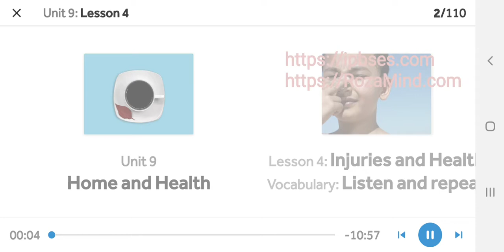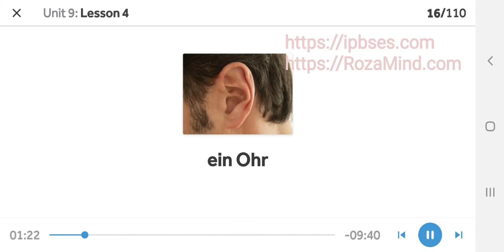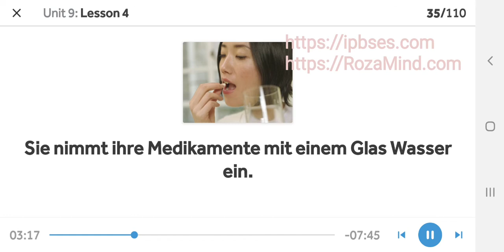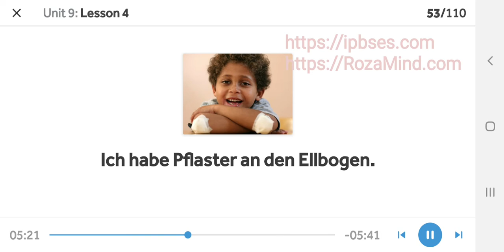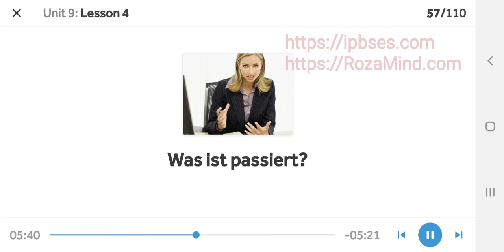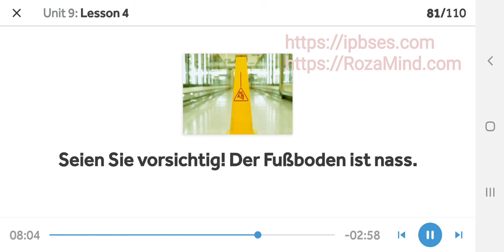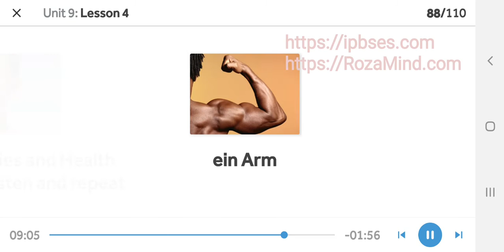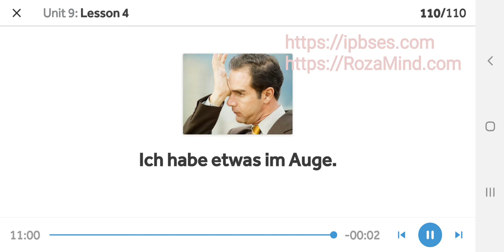آموزش زبان آلمانی: مبانی پایه / هشتم تیر ماه 1400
نکات، کلمات و جملات مقدماتی زبان آلمانی به شیوه ای بسیار ساده بر اساس متدهای روز جهانی و نرم افزارهای ساده یادگیری زبان

کافیست ویدئوهای زبان را هر روز مشاهده نموده و در صورت لزوم چند بار تکرار نمایید.

آموزش رایگان زبان آلمانی